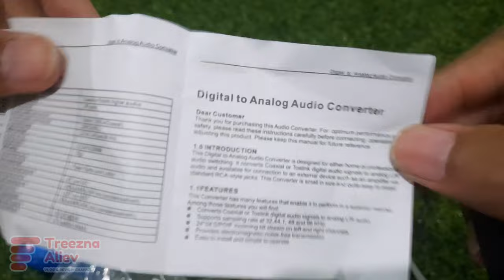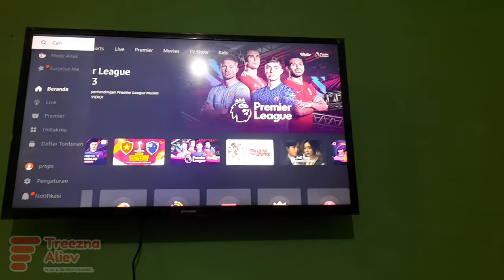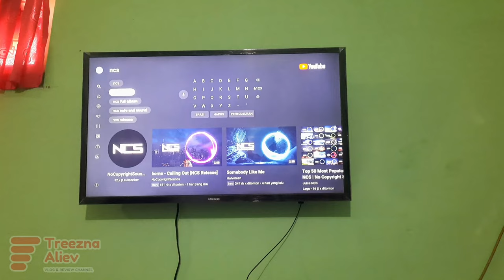Tutorial Menyambungkan Audio Smart TV Ke Speaker Aktif Dengan Audio Converter Toslink Optical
Pembahasan divideo kali ini ialah, solusi bagaimana cara menghubungkan audio smart tv ke speaker aktif. Karena kebanyakan smart tv merk samsung dan lg masih belum mendukung kabel rca untuk output audionya. Tapi hanya dengan alat audio converter toslink optical, bisa mengubah smart tv anda mengeluarkan audio di speaker aktif jadul. Sebetulnya tanpa alat tambahan audio converter, sudah bisa kita sambungkan ke speaker aktif melalui hdmi. Tapi yang menjadi masalah adalah, jarang speaker aktif yang jalur outputnya menggunakan hdmi. Adapun pasti harganya lumayan mahal lurr,, di pasaran sekarang ini Hheheee...

* Link Pembelian =
SHOPEE :

cara menyambungkan audio tv led ke speaker aktif
cara menyambungkan audio tv led lg ke speaker aktif
cara menyambungkan audio tv led samsung ke speaker aktif
menyambungkan audio smart tv ke speaker box
menyambungkan audio smart tv ke speaker bluetooth
menyambungkan audio smart tv ke speaker brands
menyambungkan audio smart tv ke speaker bar
menyambungkan audio smart tv ke soundbar
menyambungkan audio smart tv ke speaker volume low
menyambungkan audio smart tv ke speaker volume control
smart tv tidak keluar suara di speaker
cara keluarkan suara tv ke speaker
smart tv tidak keluar suara di speaker bluetooth
lg smart tv speakers not working
samsung smart tv speakers not working
tv tidak keluar suara
tv tidak bersuara